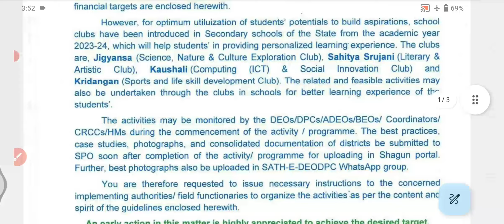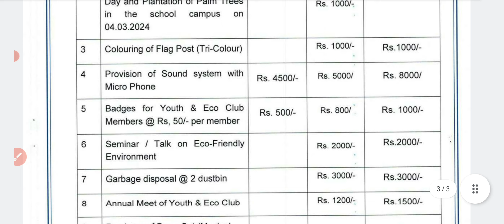How to maintain Register & write Resolution for "Youth & Eco Club" of all School in 2024 ?